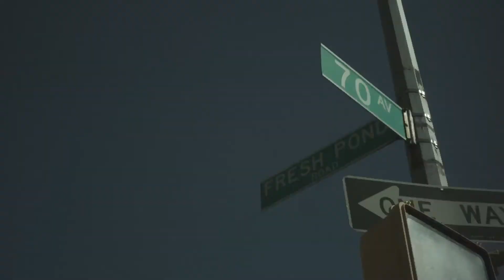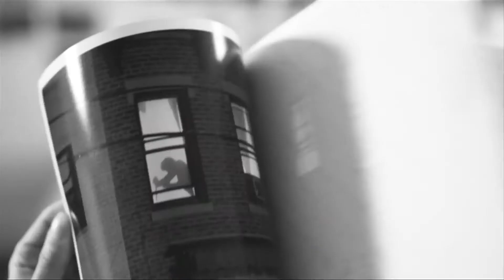ARTIE DIRECTOR'S SHOWREEL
This three years of my filmmaking compressed into two minutes.